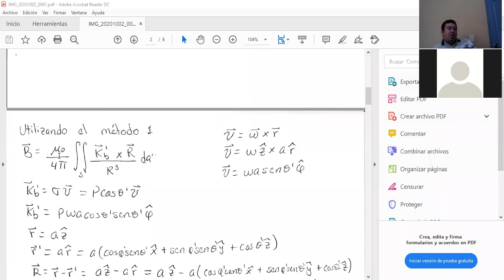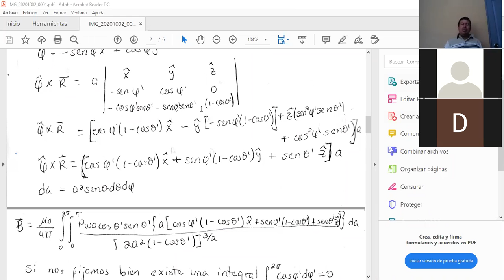006 Electricidad y Magnetismo 2 Clase del 02 de oct de 2020